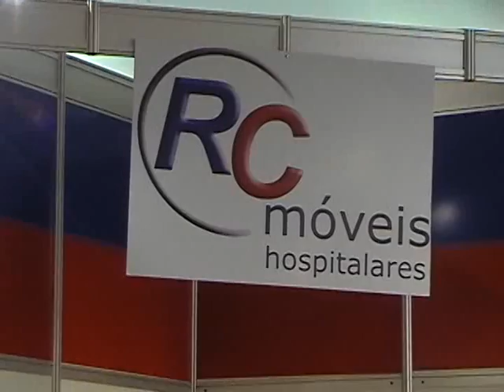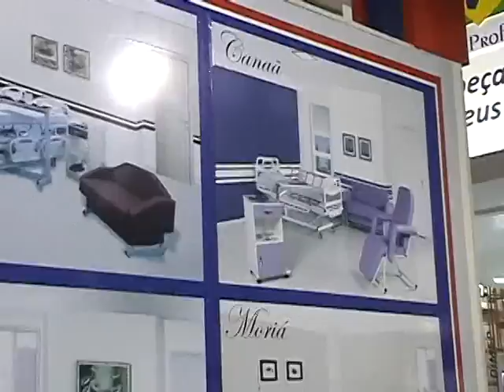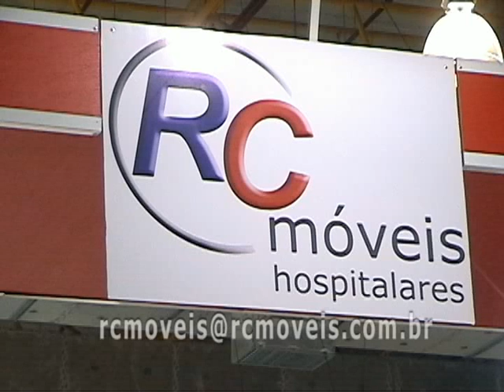RC Moveis 3.mpg